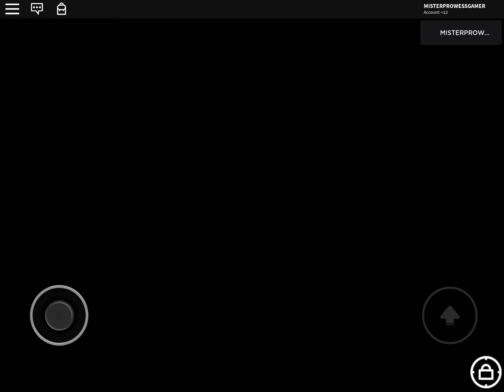15 Seconds Map Test | Underground Tunnels | 15 Seconds Map Test #4